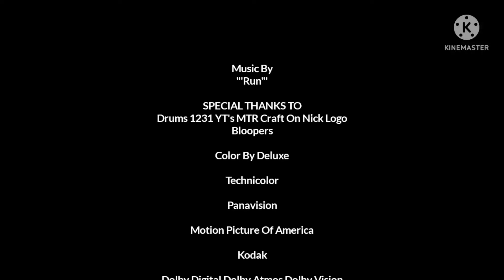Drums 1231 YT's MTR Craft On Nick Logo Bloopers Ending Credits